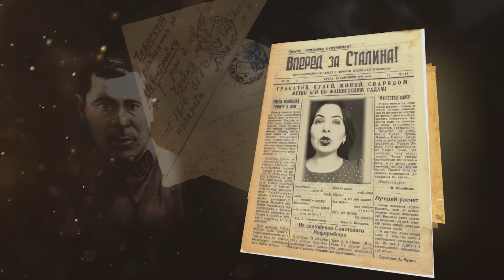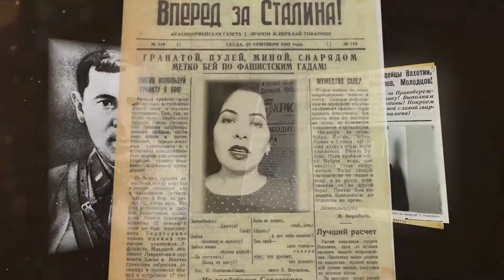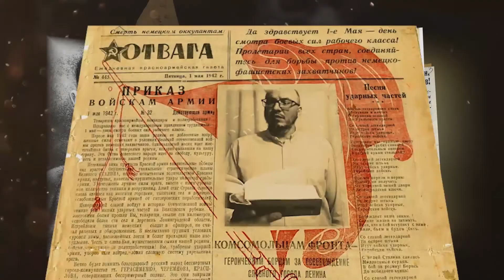Муса Җәлил "Каска"